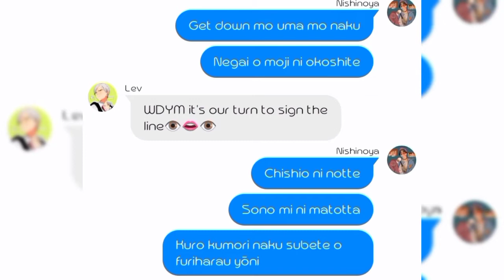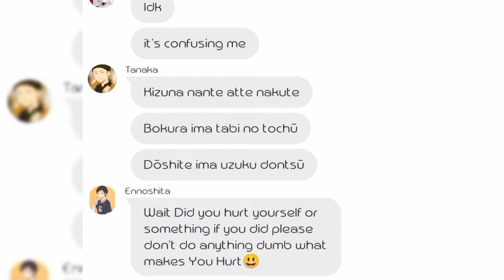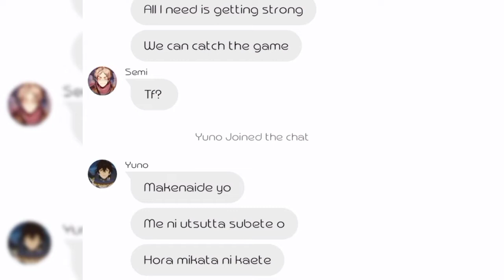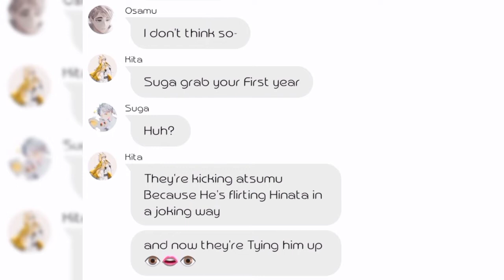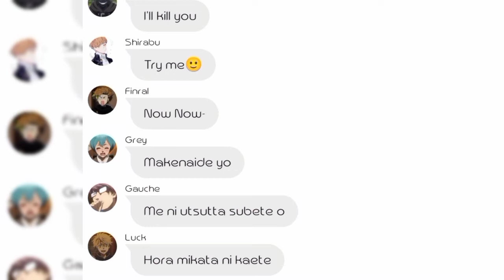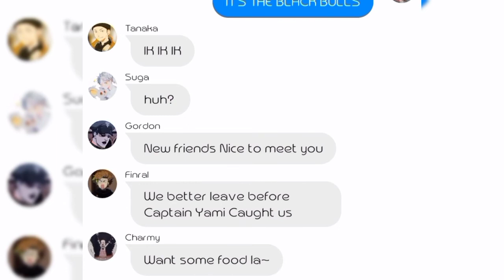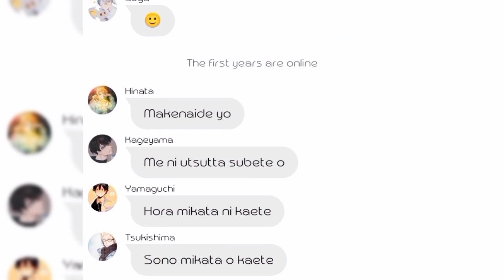||Black Catcher||Haikyuu x Black Clover Crossover||Haikyuu lyric Prank||Black Clover OP||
･ﾟﾟ･*:༅｡.｡༅:*ﾟ:*:✼✿　　✿✼:*ﾟ:༅｡.｡༅:*･ﾟﾟ･

Discord Server

Haikyuu X Black Clover Crossover

Video Request Are free Lyric Prank, Challenges, Pranks, Funny skits and Etc

･ﾟﾟ･*:༅｡.｡༅:*ﾟ:*:✼✿　　✿✼:*ﾟ:༅｡.｡༅:*･ﾟﾟ･